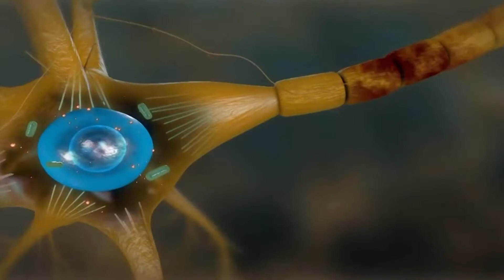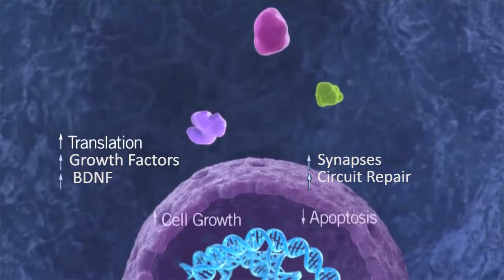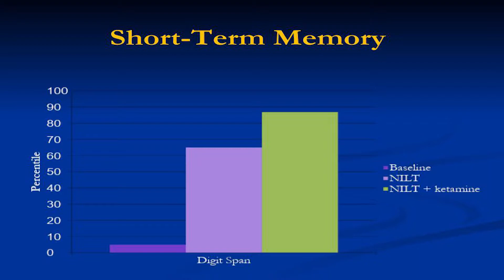Neuro-Luminance - revolutionary brain injury treatment